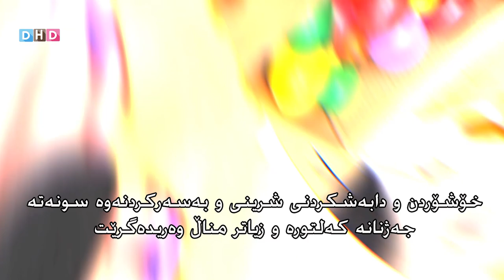بزانە جەژنی قوربان پەیوەندی بەچییەوە هەیە و چۆن دروست بووە؟ جەژنتان پیرۆز بێت لە ئێستاوە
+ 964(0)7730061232